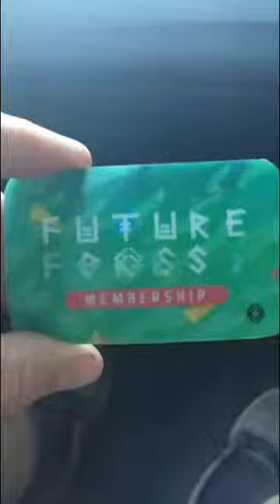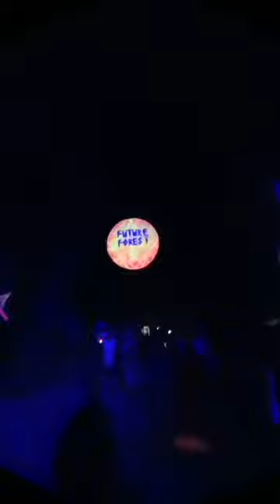Future Forest 2017